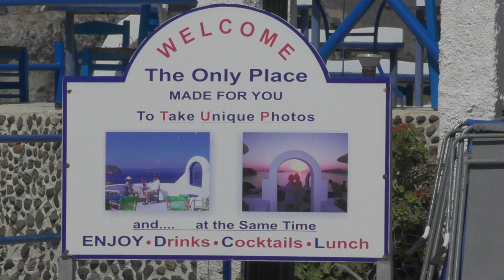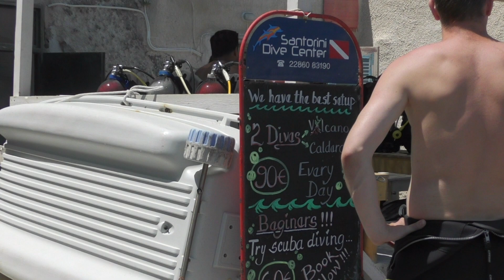САНТОРИНИ. Пляж и обзорная точка Caldera View. SANTORINI. Beach and viewpoint Caldera.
Смотрите фильм в отличном качестве о поездке на обзорную точку острова Санторини -Caldera View, с которой открываются изумительные виды на кальдеру вулкана.
Рядом с обзорной точкой Кальдера вью спуск на пляж Caldera beach.
Спускаемся в пляжу Кальдера, обзор пляжа .